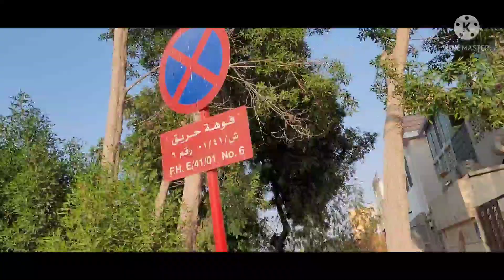SILIP SA LILIPATAN NA BAGONG BAHAY |Johara's family vlogs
SILIP SA LILIPATAN NA BAGONG  BAHAY | Johara's Family Vlog's

Ganeto ang buhay dito sa gitnang silangan, lipat bahay palagi.

Abangan ang susunod naming videos.
Maramig slamat  po..